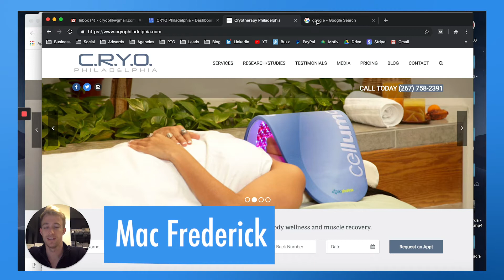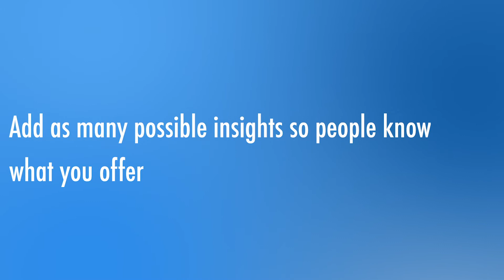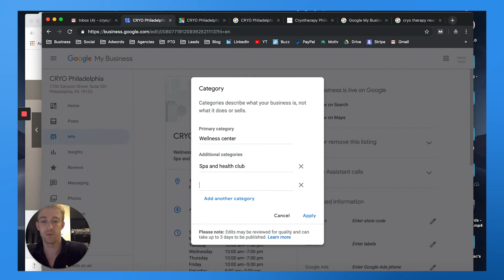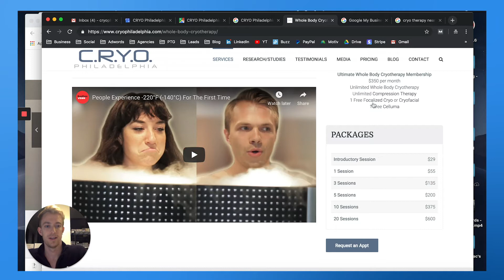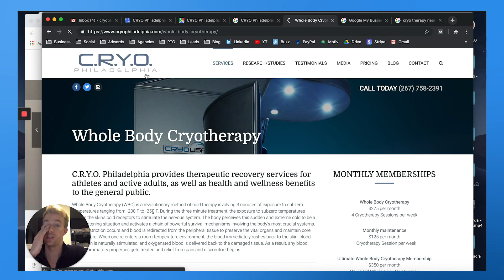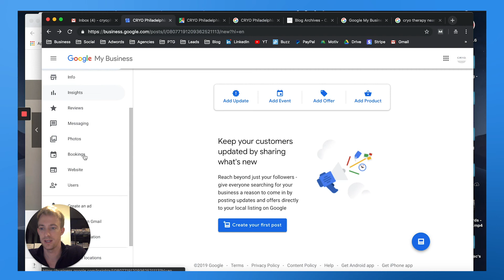Optimizing Google My Business for a Small Business Client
Watch and learn how I went about optimizing and explaining how to effectively build a Google My Business account for a real client.

Here are some steps I took.

Getting Started

This first obvious step is you want to log into your Google My Business account. On the account homepage, you’ll be able to see your page’s insights, reviews, ad performance, and Google Maps performance. You also have the option to add posts, similar to social media posts. You can message customers using available features such as Google Voice or directly using SMS.

Adding Page Information

To increase your business leads, gain more traffic, and rank higher on Google, you want to add as much information about your business as possible to your page. Navigating to the “Info” tab on the left sidebar, you are able to add business categories, services, hours, etc.

Categories describe what your business is. You are able to add a primary category, as well as additional secondary categories.

Services

Services are an important feature on your Google My Business page. You can add a number of services by creating separate sections. The different services you offer will fall under the various sections that you add. For example, one section may be “Cryotherapy”. The item name of the service you offer may be “Full Body Cryotherapy”. The item description would simply be a detail explanation of the service offered.

Attributes

The attributes that appear on your Google My Business page, are highlights about your company. For example, some important attributes may be “Women-led” or “Veteran-led”.

Business Description

A highly important piece of information is your business description. A detailed explanation about your business that describes what it is, what it offers, and what makes it unique is undoubtedly needed to garner interest in potential customers. You can take pre-existing descriptions from your business website, socials, or marketing information and add it here.

Posts & Photos/Videos

By creating posts, you can promote your business. GMB posts are very similar to what you post on social media. You can provide updates on your business and its offerings. This helps keep potential customers engaged in your business.

Likewise, adding photos and videos helps your business get more exposure and more recognition.
Bookings

On your page, you are also able to let customers book appointments using providers such as Full Slate, Genbook, Setmore, and more.

When optimizing your Google My Business page, make sure you’re adding photos and videos, responding to reviews, adding posts, getting a virtual tour done, and allowing bookings. Take advantage of everything that Google has to offer on your page. This will help you rank higher on Google and generate more traffic as well as business leads.

More blogs and videos can be found on our website!